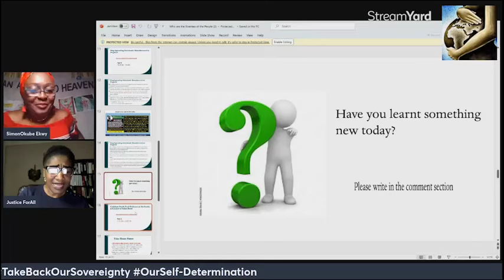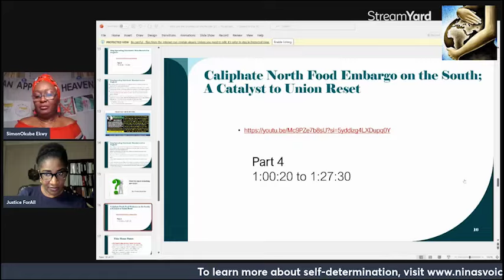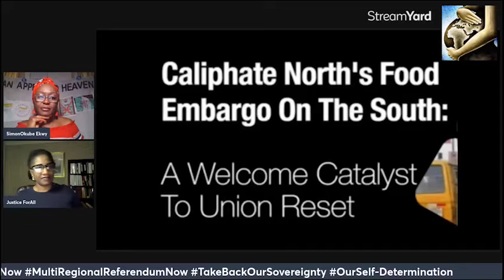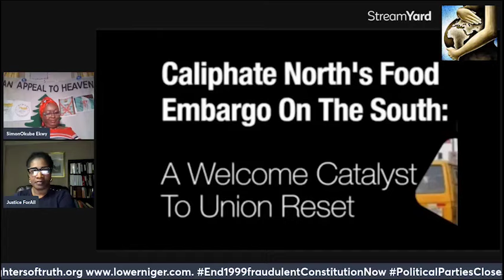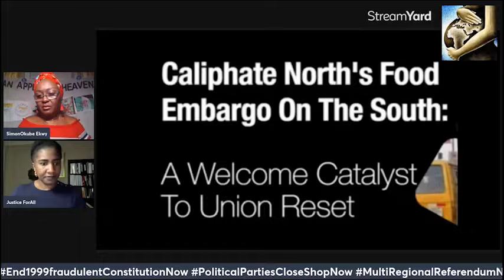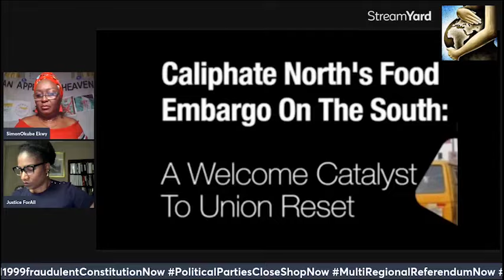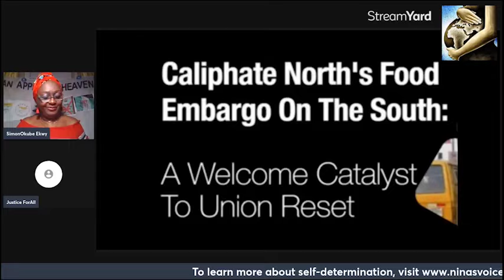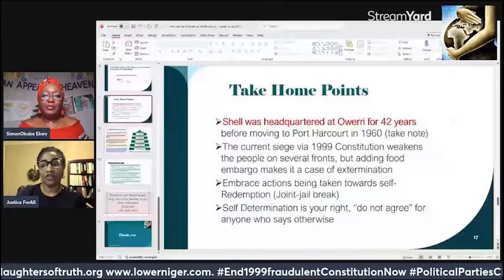ENEMIES OF THE PEOPLE PART 3